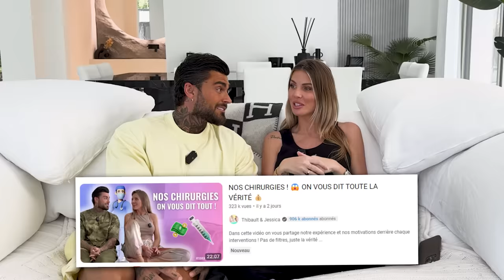NOS ANECDOTES LES PLUS DRÔLES ET LES PLUS GÊNANTES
Dans cette vidéo hilarante, nous partageons nos anecdotes les plus drôles et embarrassantes !

Merci à vous de nous suivre ! ❤️

SNAPCHAT : @jessoff13 et @thibaultkurog

 ￼ / jessicathivenin
 ￼ / thibaultgarcia

 / jessicathivenin   et  ￼ / thibaultgarcia